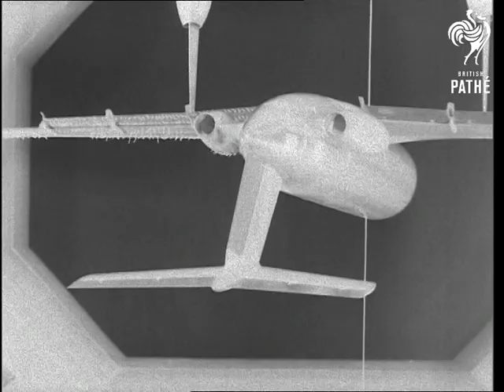Wind Tunnel Test Of Vickers Bac 1-11 Aircraft (1961)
Weybridge, Surrey.

MS. Woman technician in control room of wind tunnel. MS. Ticker tape machine recording information. MS. Revolving counter for fan for wind tunnel. LS. Main adjusting equipment in control room. Various shots of the interior of tunnel as a model of Vickers 1-11 BAC aircraft is adjusted prior to wind tests. LS. Technician watching tests through window. MS. Model of Vickers 1-11 on stand.

(Orig Neg)

 FILM ID:2609.04